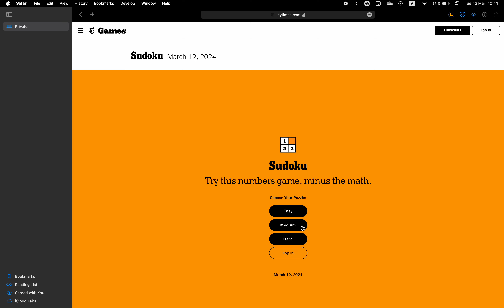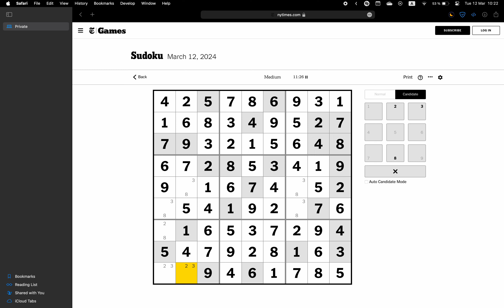New York Times Sudoku ✦ March 12, 2024 ✦ Medium